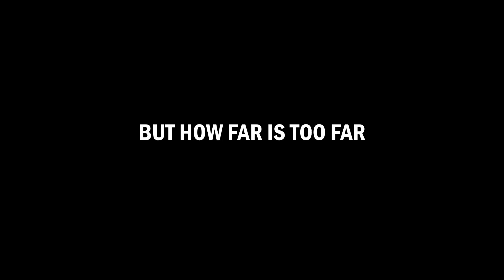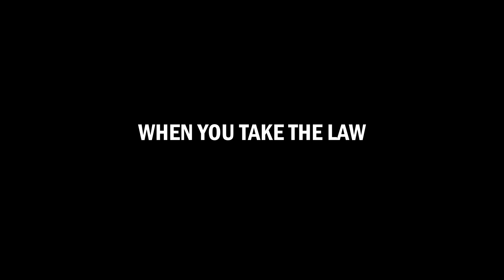Small Town Hero | UK Release Trailer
This mockumentary-styled dark comedy, set in an idyllic rural town in England, follows the story of ‘Pep’. A resident turned vigilante after taking the law into his own hands, fighting the crime that blights his hometown. When a new resident with a shady past arrives however, he starts an investigation that turns him from local hero into town menace.